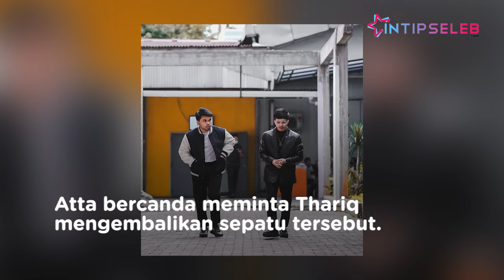Thariq Kasih Kado Sepatu Super Mahal Buat Atta Halilintar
IntipSeleb - Pada momen ulang tahun Atta Halilintar ke-28, Atta bukan hanya mendapatkan kejutan istimewa tapi juga kado mewah dari sang adik Thariq Halilintar. Atta dibuat syok karena mengetahui harga sepatu pemberian Thariq tersebut. (RP-RD-DA)